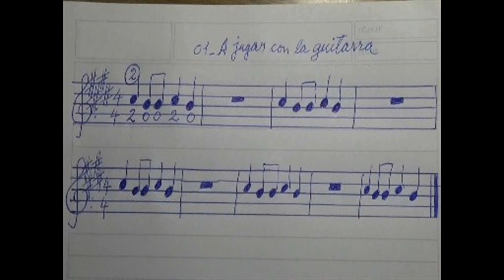Toque 01_A jugar con la guitarra por Carlos Ruben Gomez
Esperar los cuatro golpes de palillo y comenzar a tocar, el acompañamiento responde a cada grupo de notas excepto al final en que se tocan juntos el canto y el acompañamiento.